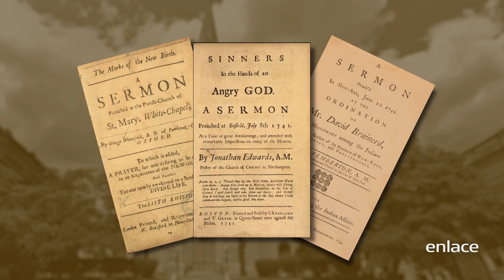Sid Roth - James Levesque - Es Sobrenatural - Enlace TV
James Levesque  nos habla sobre operar en el fuego de Dios y nos cuenta un testimonio impactante sobre el fuego del espíritu santo.
 ¿Estás listo para el fuego de Dios?

Mira en Es Sobrenatural cómo personas han experimentado curaciones extraordinarias, milagros y encuentros personales con Dios. ¡Tú también lo puedes experimentar en tu vida!